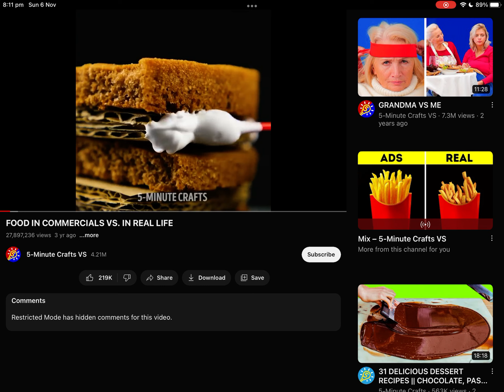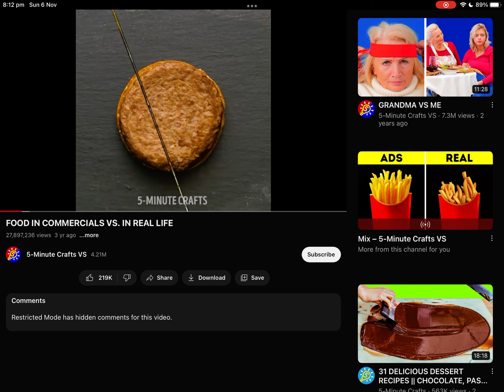Adds vs real!!!